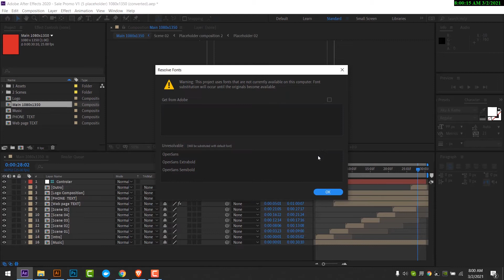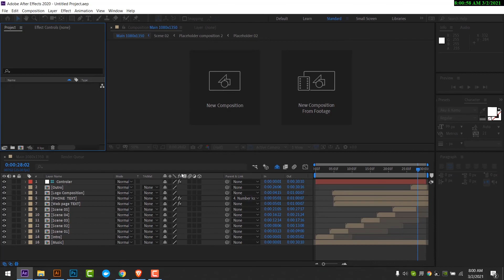Solved: After Effect File Doesn't Exist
Assalamualkum!

This short video explains an alternate method to resolve and fix After Effect File Doesn't Exist error warning!!

You'll see the quality of tutorials, speaking, and editing improve. Hope you enjoy this one! 😄

Sufi Design World is a YouTube channel dedicated to creating the best Adobe Photoshop, After Effect and Illustrator tutorials.

⚘JazakAllah Khair ⚘